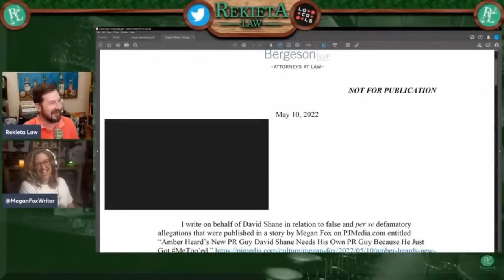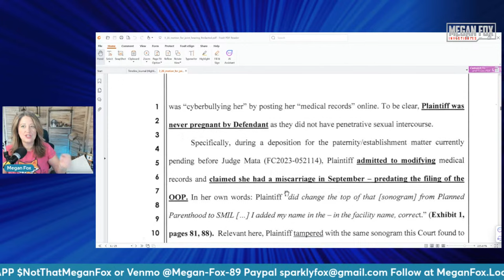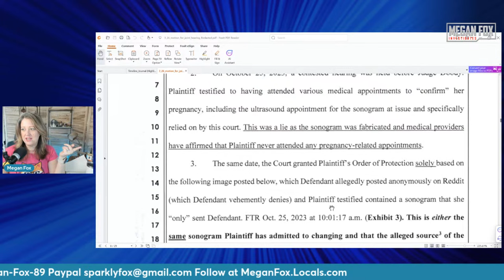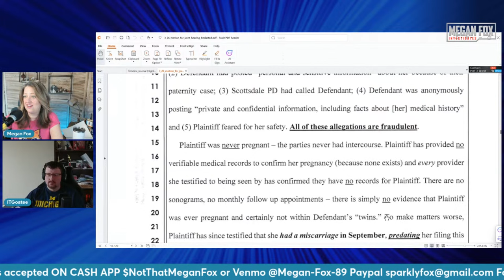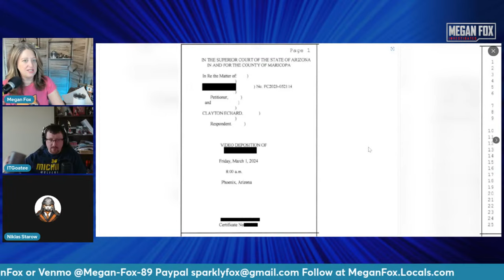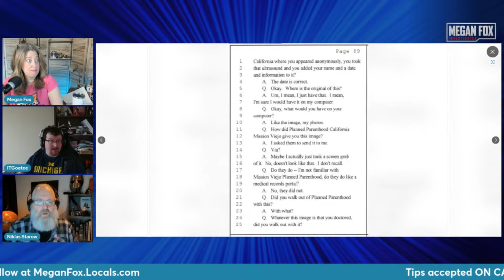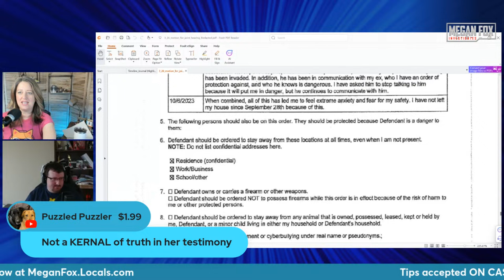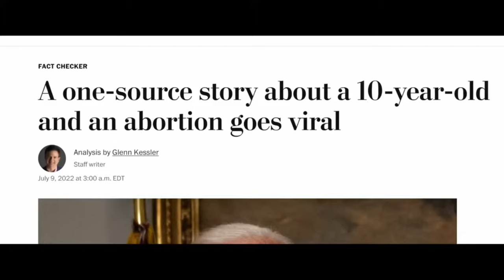FETAL ATTRACTION: New Court Docs Expose HUGE LIES!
Lets read the new filings in Owens v. Echard. We've got deposition transcripts and you will not believe what is in them. Get in here!